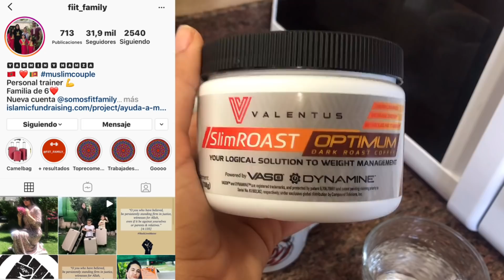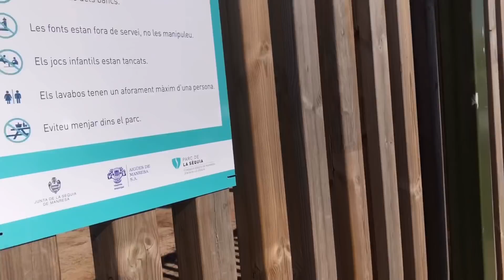Blog| ‏خرجنا نتغدو 🥘في الطبيعة ⛰و طاح ‏علينا الشتاء🌧🤯